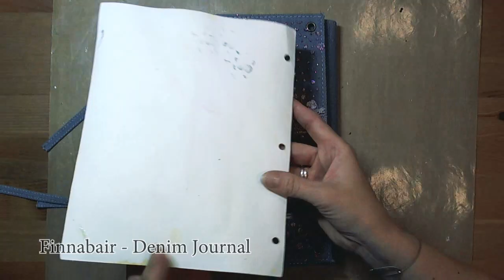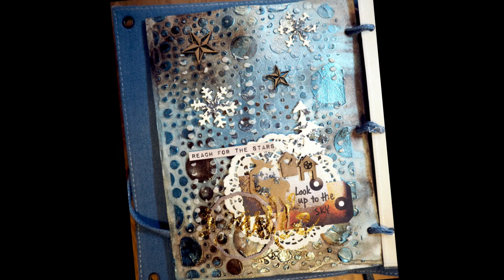Mixed Media Mania YouTube Hop - 2.0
The list of all stops:
Tusia Lech (you are here)

Ranger
Blitsy
Marabou
DecoArt
Thermoweb
Joggles
Shawn Petite
Viva Las VegaStamps!
UmWowStudio
7 Dots Studio
Finnabair
Amazing Casting Products
Gelli Arts
Mixed UP
AALL & Create
Red Lead Paperworks
ArtFoamies
Amy Tangerine
Brush Magazine
iStencils
Funkie Junkie Boutique

Alumilite, Red Lead, Amy Tangerine & Ranger prizes for US residents only.
All other prizes are international eligible unless otherwise stated by individual artists.
Prizes will be awarded on a random basis using a number generator from comments on videos.

Contest runs from 12:00 pm Pacific Daylight Time October 5th 2018 to 12:00 pm Pacific Daylight Time October 11th 2018.

To enter to win:
No purchase necessary. Comment on each video in the hop.

Any personal data collected during this contest will be for our use only. Your information will not be sold or given away.